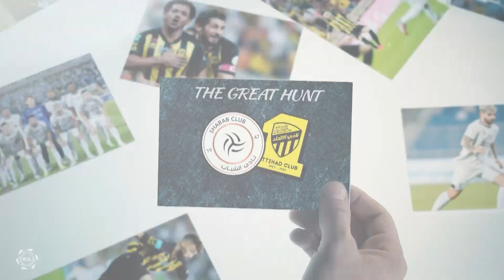مجلة دوري روشن السعودي 08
أهلاً بكم في القناة الرسمية للدوري السعودي للمحترفين! شاهدوا لقائات حصرية مع اللاعبين، ملخصات المباريات، أفضل الأهداف، و المزيد